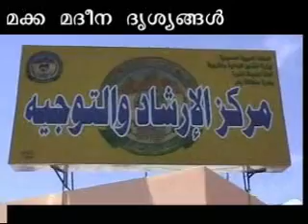Makka & Madeena Scene 10 of 10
makka madeena hajj picture & video study